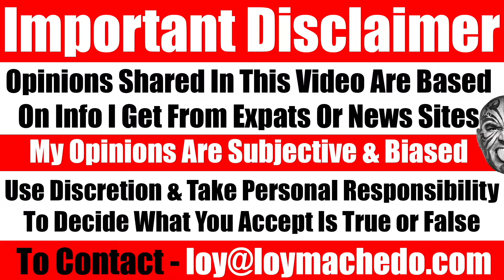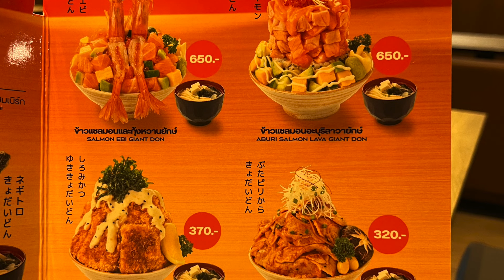Dining at Sushi Zen in Koh Samui | Double Buta Cheese Giant Donburi Review - Video 7776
Dining at Sushi Zen in Koh Samui | Double Buta Cheese Giant Donburi Review

Join me and my wife, Nitnipa Nakoon, as we explore the flavors of Sushi Zen Restaurant at Central Festival, Koh Samui. In this video, I dive into the famous Limited Edition Giant Donburi Lunch set, featuring the mouthwatering Double Buta Cheese Giant Don.

The Double Buta Cheese Giant Don is a hearty dish made with:

- Steamed Rice: Fluffy Japanese rice as the base.
- Pork (Buta): Grilled or sautéed pork slices, marinated in a flavorful soy-based sauce.
- Melted Cheese: Adding a creamy layer on top of the pork.
- Sautéed Onions: Complementing the rich flavors of the dish.
- Egg: Soft-boiled or poached, placed perfectly on top.
- Savory Sauce: A blend of soy sauce, mirin, and sugar, drizzled for added taste.
- Spring Onions: Fresh garnish for a mild, crisp flavor.
- Japanese Pickles: A tangy side to balance the meal.
- Sesame Seeds: Sprinkled for extra texture and flavor.

We also enjoyed Miso Soup, complimentary Lemon Ice Tea, and Green Tea Ice Cream. Watch this video to experience our journey through this delicious Japanese lunch set.

Dining at Sushi Zen in Koh Samui – A Must-Try Experience
Exploring the Double Buta Cheese Giant Don at Sushi Zen
Why Sushi Zen in Koh Samui Is a Foodie's Dream
Unveiling the Giant Donburi Lunch Set at Sushi Zen
The Best Japanese Food in Koh Samui – Sushi Zen Review
Sushi Zen Koh Samui – A Taste of Japan in Thailand
Giant Donburi Delight – Sushi Zen’s Double Buta Cheese Don
Our Delicious Adventure at Sushi Zen in Koh Samui
What’s Inside the Double Buta Cheese Giant Don at Sushi Zen?
Sushi Zen Koh Samui – The Ultimate Japanese Food Experience
Tasting the Famous Giant Donburi at Sushi Zen Koh Samui
A Food Lover’s Guide to Sushi Zen in Koh Samui
Giant Donburi Lunch Set at Sushi Zen – Worth the Hype?
Discovering Sushi Zen – Koh Samui’s Japanese Food Gem
Why We Loved the Double Buta Cheese Don at Sushi Zen
Sushi Zen Koh Samui – Donburi and More
Experience the Giant Donburi at Sushi Zen in Koh Samui
Double Buta Cheese Donburi at Sushi Zen – A Must-Eat Dish
Japanese Cuisine in Koh Samui – Sushi Zen Review
Our Sushi Zen Koh Samui Dining Experience – Full Review
TO JOIN MY PRIVATE FACEBOOK GROUP